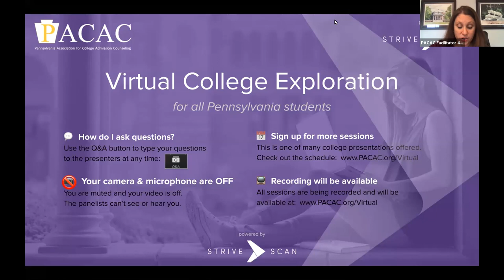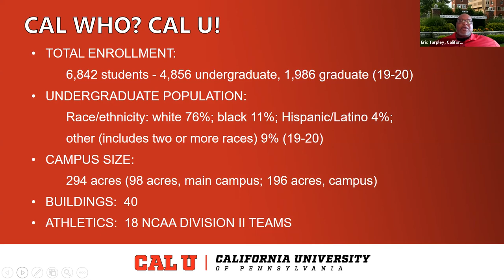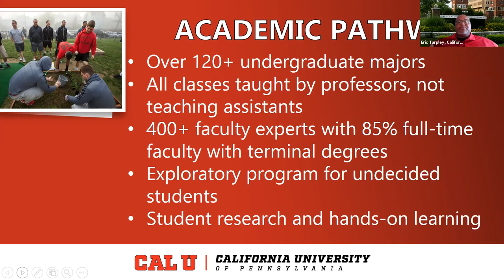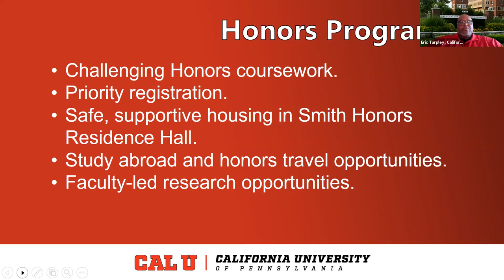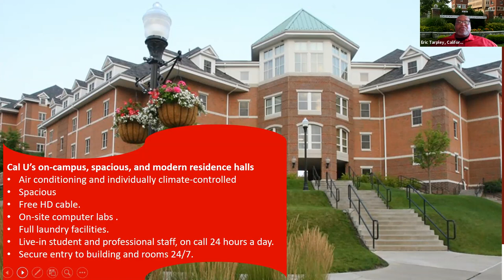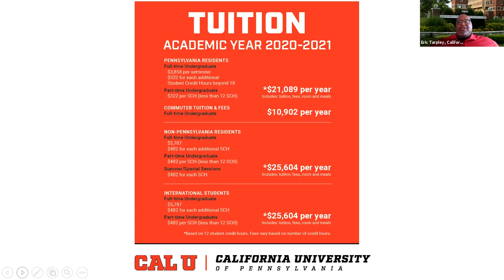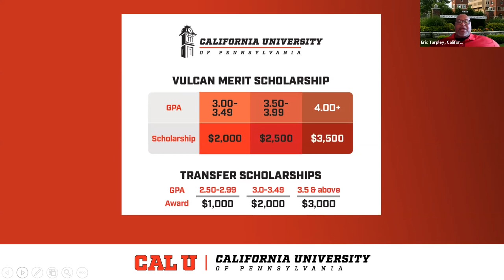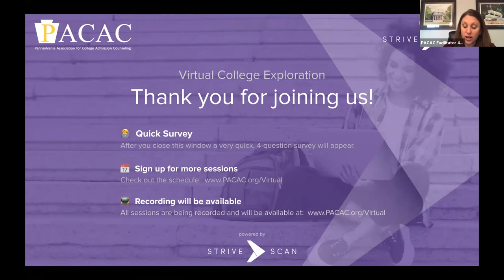California University of Pennsylvania - PACAC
This session is an admission presentation about Cal U.  We will discuss location, size, majors, activities and costs.  We will answer your questions about Cal U that may have been on your mind.